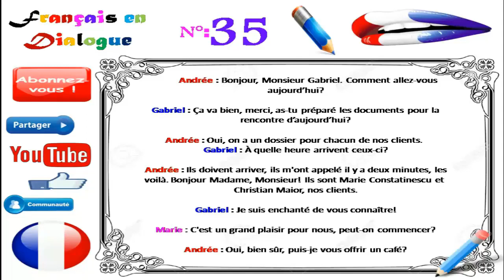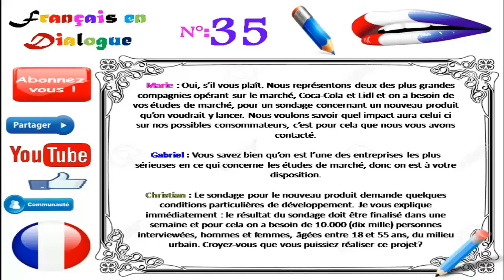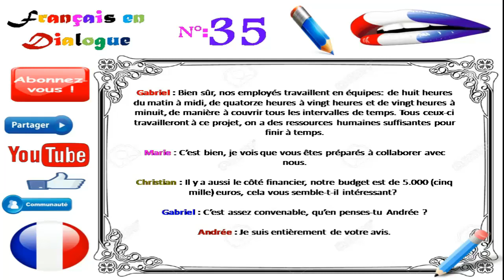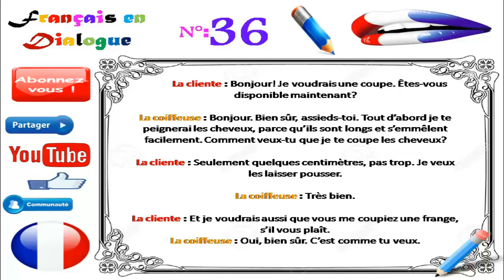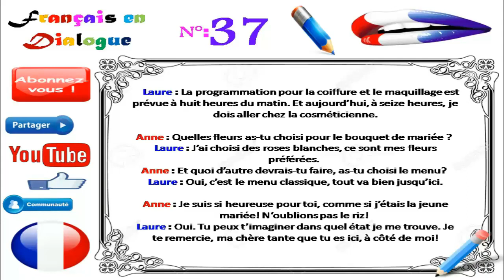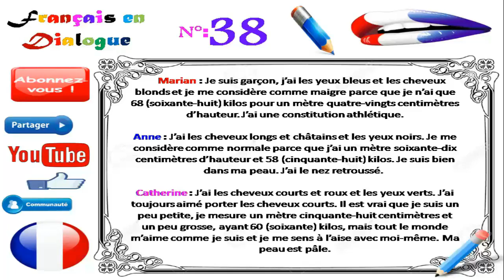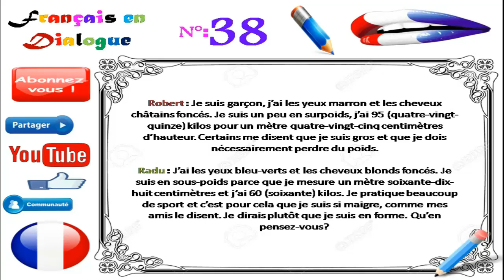Dialogue in french 35_36_37_38